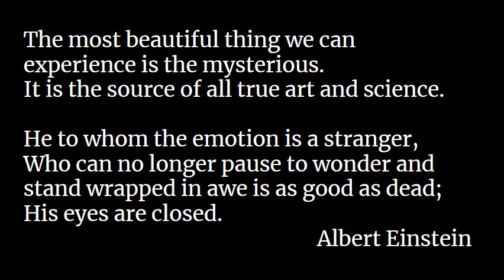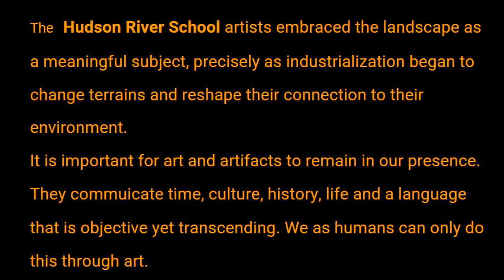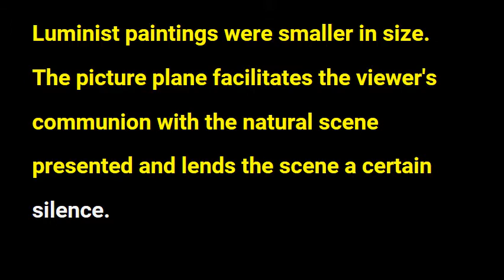Frederic Edwin Church to music- App 1301 ADLG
Artist and works of art for course